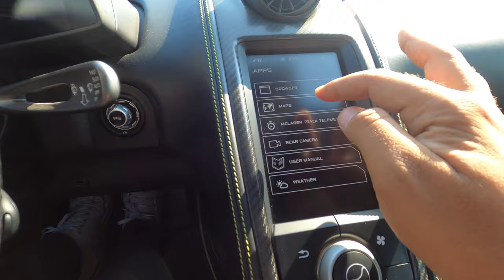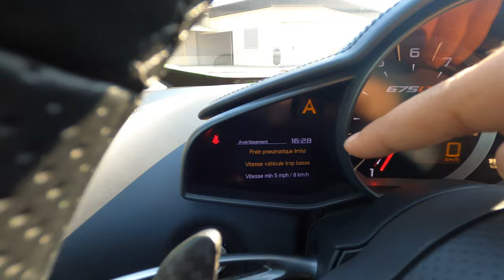Essai Mc Laren 675LT Spider V8-675CH-700NM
V8, 675ch et 700Nm de couple ... plutôt pas mal cette Mc Laren

Aujourd'hui je vous propose de découvrir l'essai d'une des supercars les plus sexy, la Mc Laren 675 LT dans sa version spider.

En plus d'être belle, la 675LT est plutôt rare, puisqu'elle n'a été produite qu'a 500 exemplaires.

Je ne compte plus le nombre de fois où j'ai prononcé le mot "SUBLIMISSIME" ... y'a rien à dire elle est magnifique.

En revanche, niveau confort, c'est pas du tout ça ... mes fesses en garde un mauvais souvenir.

Un grand merci à AAA LUXURY pour le prêt de la voiture 🙏🏽🙏🏽
Pour les suivre sur insta : @aaarentcars

Bon visionnage
Je t'invite dès à présent  à nous rejoindre sur Instagram et Facebook, pour suivre toute l'actualité auto/moto en direct :